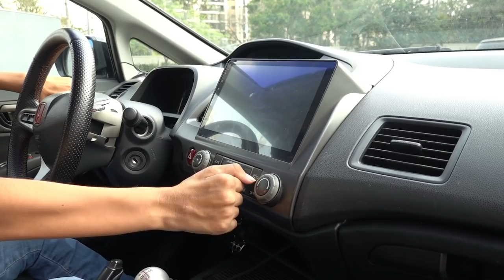MEU CIVIC SI SERÁ TURBO + NITRO